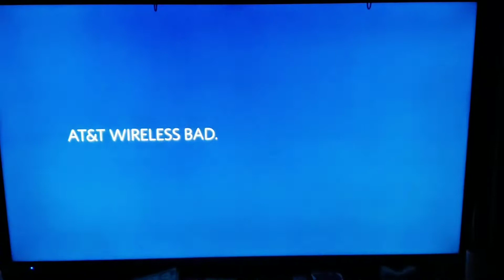The Secret Lair - SPECTRUM AD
SECTRUM AD - The Secret Lair